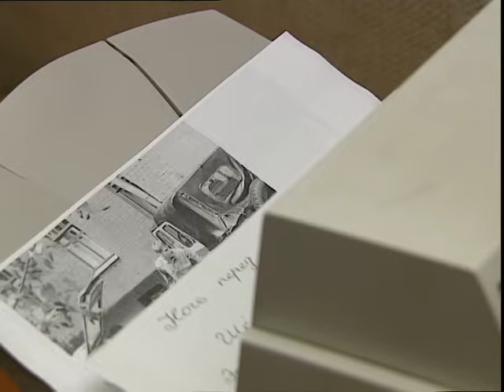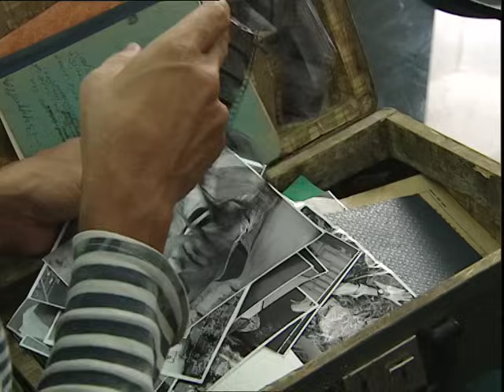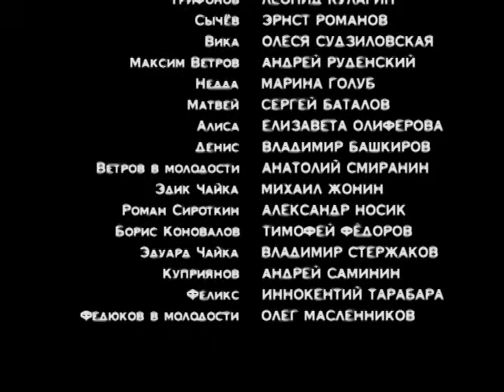Золотые парни. Серия 7. Криминальный Детектив. Лучшие Сериалы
ЗОЛОТЫЕ ПАРНИ. Криминальный Детектив

Год: 2005
Страна: Россия, Украина
Режиссер: Борис Небиеридзе
Сценаристы: Татьяна Арцеулова, Анна Суворова
Оператор: Павел Небера
Композитор: Вадим Храпачёв
Художник: Инна Быченкова
Продюсер: Владимир Досталь
Актеры: Леонид Кулагин, Эрнст Романов, Олеся Судзиловская, Андрей Руденский, Марина Голуб, Сергей Баталов, Елизавета Олиферова, Владимир Башкиров, Анна Каменкова, Владимир Стержаков, Кирилл Плетнёв, Владимир Горянский, Дмитрий Лаленков, Ксения Алфёрова, Анатолий Смиранин (III), Андрей Саминин, Виталий Борисюк, Игорь Слободской, Григорий Боковенко, Тимофей Фёдоров, Михаил Жонин, Иван Стебунов, Александр Носик, Сергей Греков, Олег Масленников, Иннокентий Тарабара, Владимир Скворцов, Виктор Сарайкин, Юрий Лопарёв, Денис Мартынов, Анатолий Дяченко, Евгений Черников
Страна: Россия, Украина
Производство: Кинокомпания "МакДос" при участии телекинорадиокомпании "Iлюзiон-фiлмз"
Cерий: 14
Жанр: детектив
Связанные проекты: Золотые парни-2 (2006)

Лето 2002 года, Сочи. Расследование таинственных убийств, совершённых в наши дни, позволяет следователю прокуратуры полковнику Трифонову раскрыть давнее преступление, произошедшее в 1972 году - ограбление инкассаторской машины, перевозившей из Центробанка СССР крупную партию золота. Исполнители дерзкого преступления становятся известны и не найдены до сих пор. Но где же золото?...